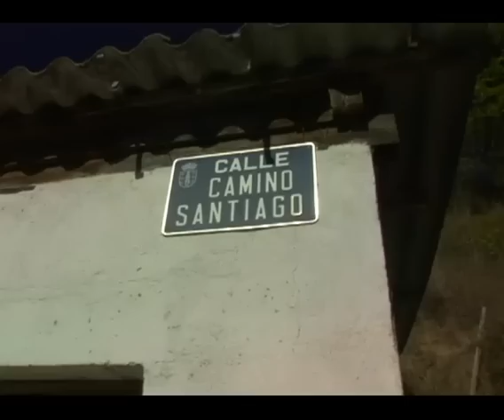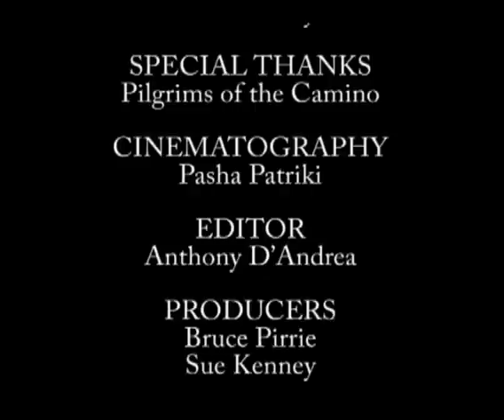Confessions of a Pilgrim by Sue Kenney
- Based on her memoir of the same name, Sue Kenney's Confessions of a Pilgrim is a real-life fable. Portrayed here in a documentary short film, it is an emotionally gratifying, spiritually rewarding and personally inspiring tale of Sue's physically grueling and mentally challenging reprise of her first trek. Sue's life journey continues, going even further and deeper into the mystery of the Camino, by asking the questions we want asked and facing the fears that confront us all.  For more info on Sue and her travels,